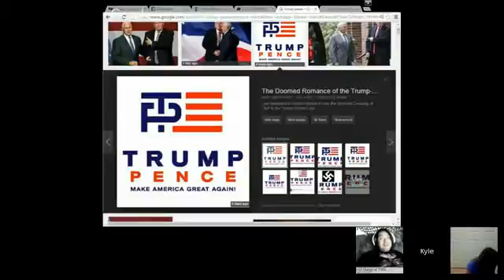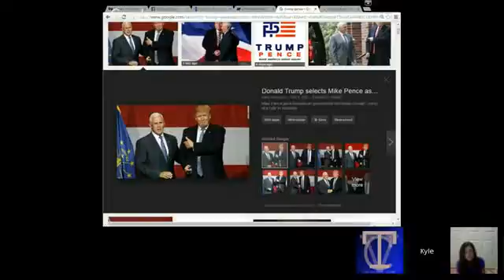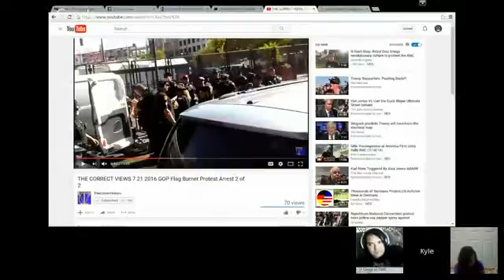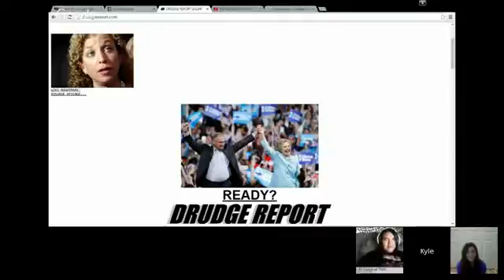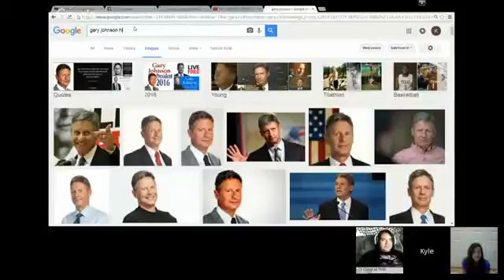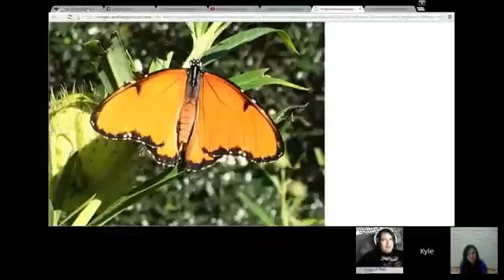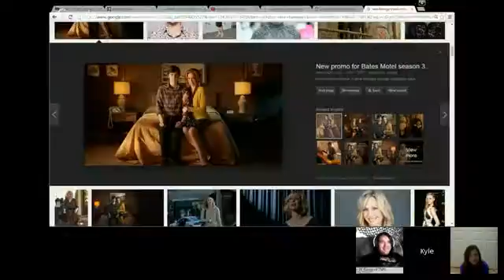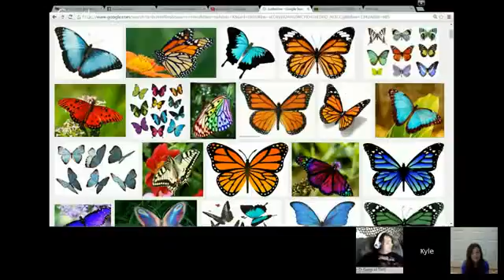Trump Pence vs Clinton Kaine Conventions Science and more TMS 7232016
Join TMS LIVE with DLAKE, Annmarie, Sam DiGangi to talk about Trump Pence vs Clinton Kaine, Conventions, Sam's Butterfly Science and much much more like Bates Hotel, Slayer, NAFTA... and soybeans TMS 7232016